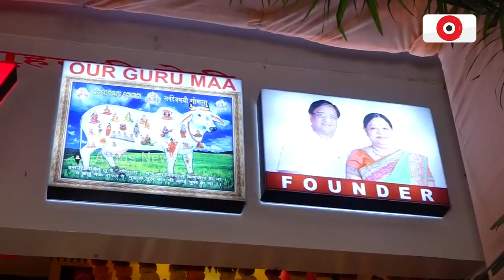ପ୍ଲୁଟୋନ୍ ମଲ୍‌ରେ ଖୋଲିଲା ଗୃହସ୍ତୀ ଡାଏରି || Gruhasti Diary opened at Pluton Mall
ରାଉରକେଲା ଗୃହସ୍ତୀ ଡାଇରୀ ଆଜି ଗ୍ରାହକଙ୍କ ସୁବିଧାକୁ ଦୃଷ୍ଟିରେ ରଖି ଛେଣ୍ଡସ୍ଥ ପ୍ଲୋଟନ୍ ତଳ ମହଲାରେ ନୂତନ ଷ୍ଟୋର ଉଦଘାଟିତ ହୋଇଯାଇଛି ।